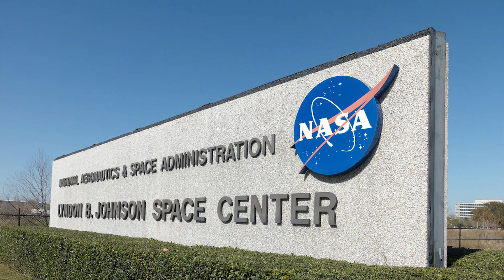This Tamil Nadu girl is all set to visit NASA in May 2020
K Jayalakshmi, a Class 11 government school student, is all set to visit National Aeronautics and Space Administration (NASA) in May next year.